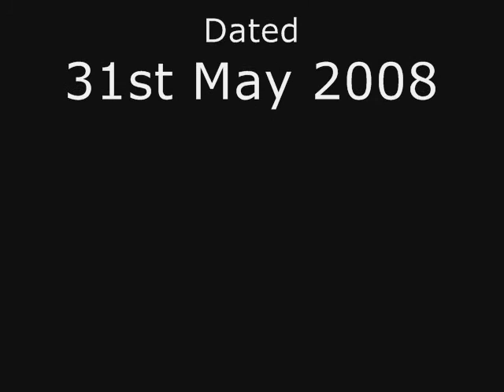Jayne's 1st Teleportation! Yeah!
Hello Jayne! Bless you bless you! Bless you with a Youtube video of you! Yeah! I know you have always wanted to be on Youtube! Here you are! Yeah!